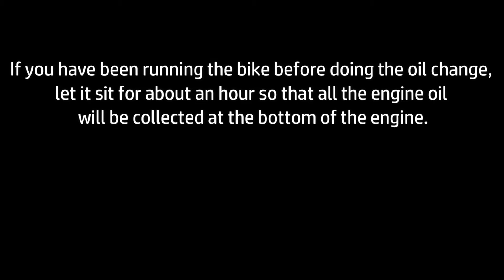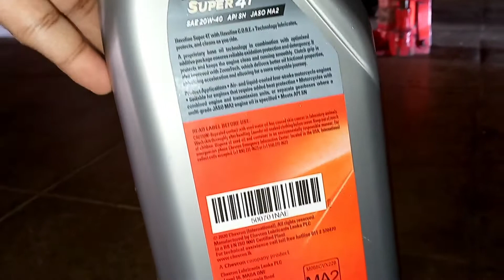DIY: How To Change A Spin-On Oil Filter & Engine Oil | Honda VTR Firestorm/SuperHawk 996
In this video we walk you through the process of replacing an external oil filter (Spin-On filter) and the engine oil from a motorcycle. The process is very simple and straight forward that anybody who knows how to wrench a little will be able to follow this video and DIY.

The bike shown in this video is a Honda VTR Firestorm/SuperHawk 996. The process will be similar in other bikes with a similar setup.